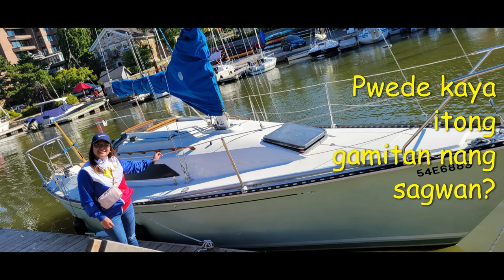Tennery Park, Oakville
Gala sa Tennery Park,Oakville Canada